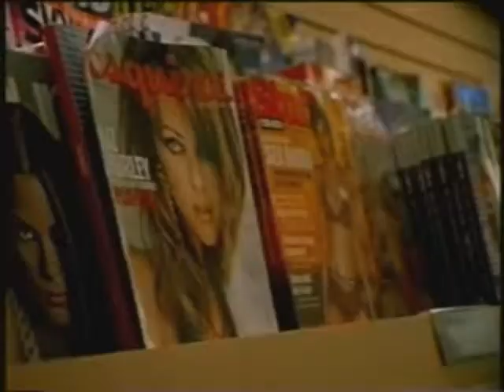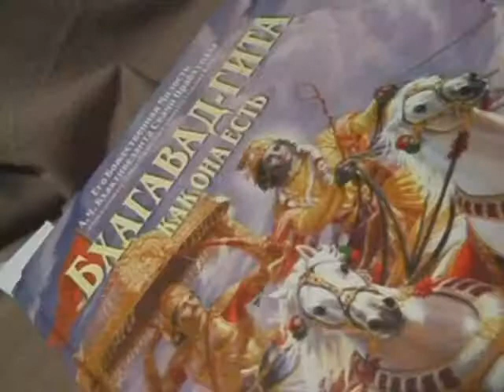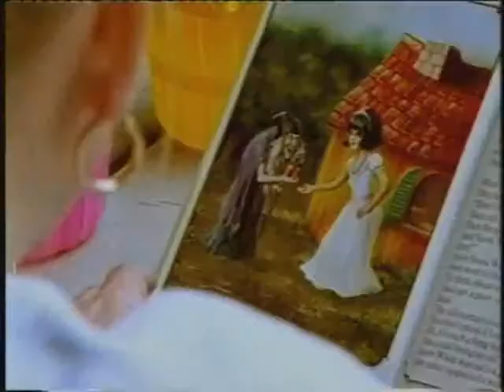2004.xx.xx, Казахстан, Алматы, Самоосознание_35, Ведические традиции